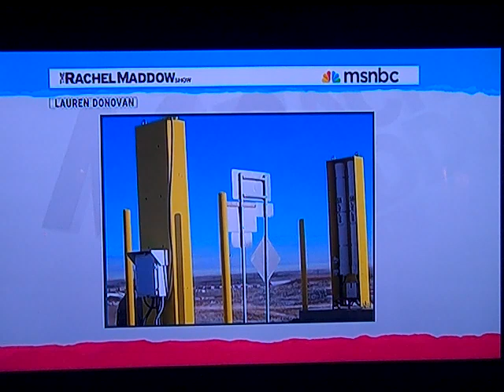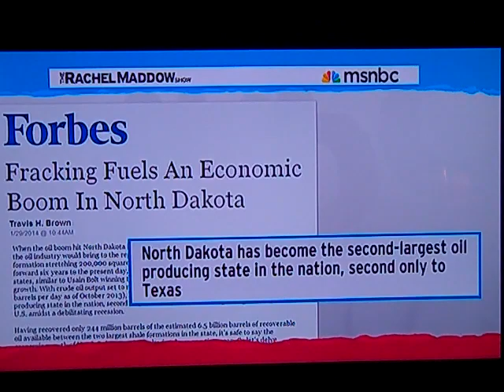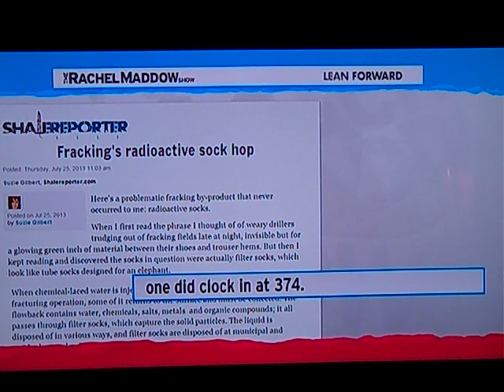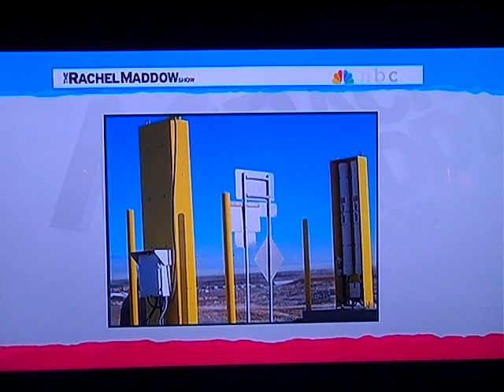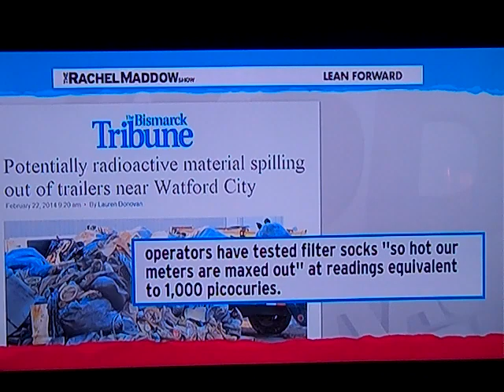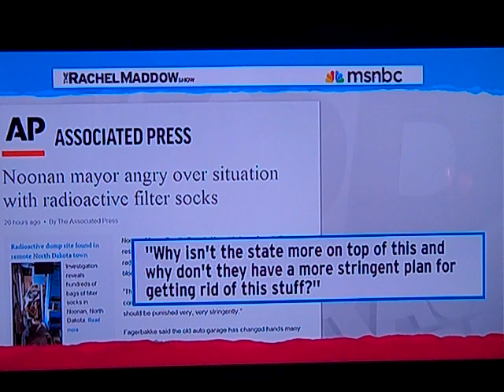Highly radioactive fracking waste illegally being dumped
Radium-226 Tons. Daily. Welcome to the wild north, east, south and west